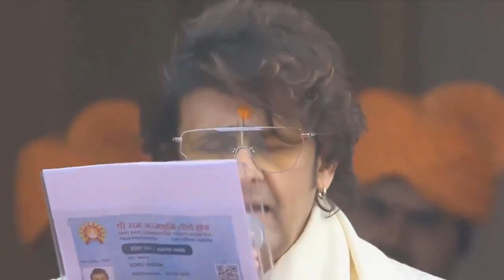Mangal Aarti by Kumar Sanu@LORDTahaa